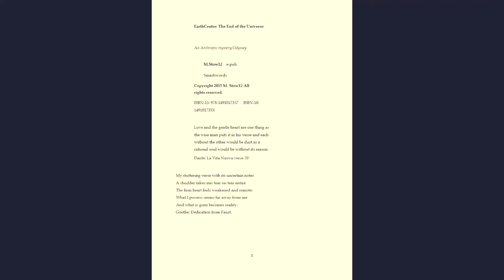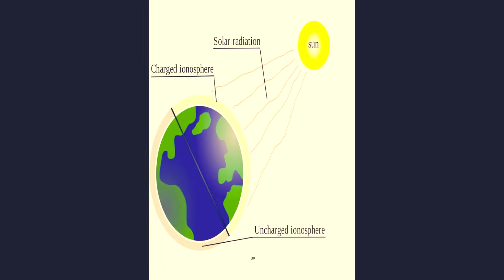EC 1 Slomo